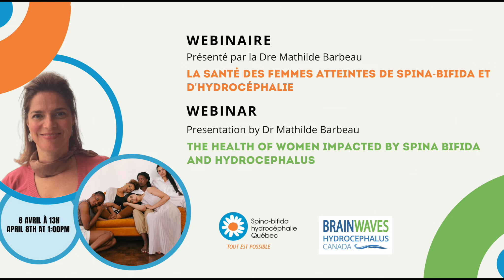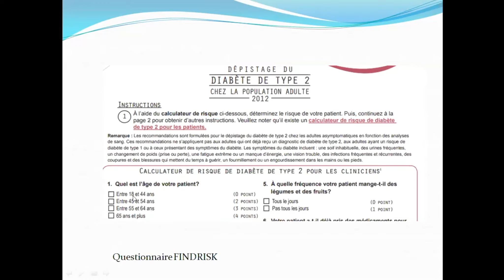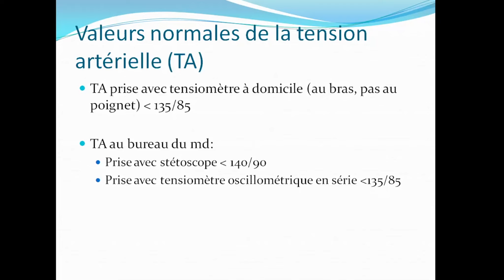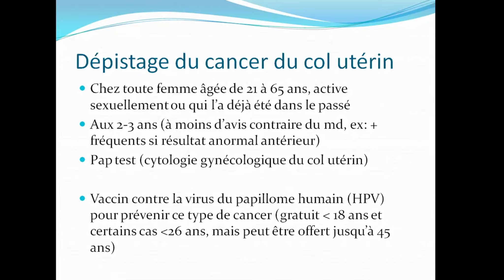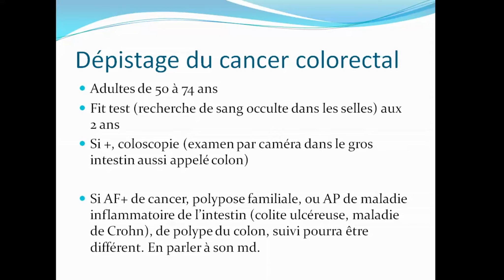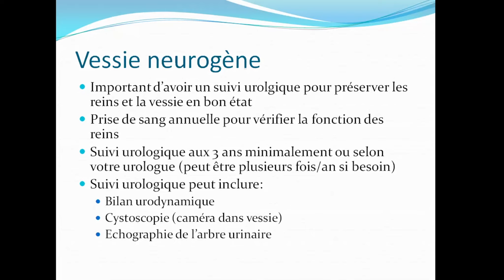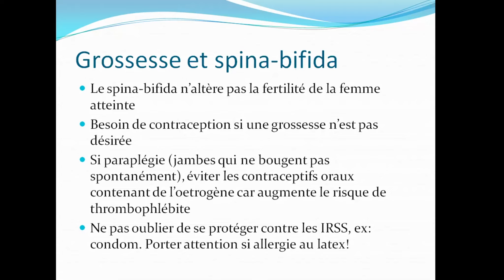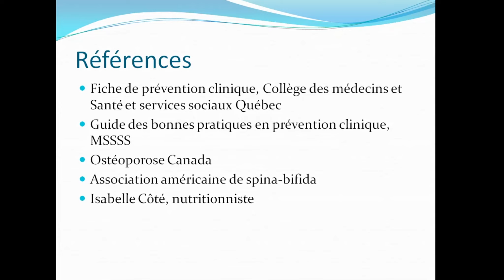The Health of Women Impacted by Spina Bifida & Hydrocephalus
This webinar is about women's health. We are fortunate to have Dr. Mathilde Barbeau with us to discuss the key elements to take into account as a woman with spina bifida and/or hydrocephalus. From healthy lifestyle habits to screenings for certain cancers, including the prevention and screening of osteoporosis, this presentation will be a good overview of steps to taking care of your health.

This webinar is jointly organized by Hydrocephalus Canada and Spina-bifida hydrocéphalie Québec. The mission of this collaboration is to overcome the language barrier with regard to access to information. We want to bring together our two communities (Francophone and Anglophone) so that they can benefit from the expertise of specialists in the field of the health of people with spina bifida and hydrocephalus.